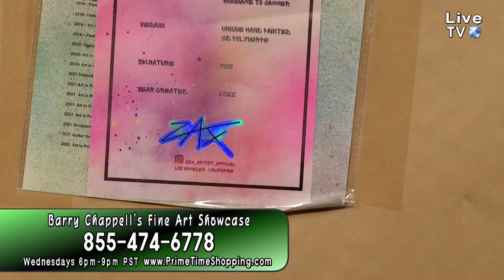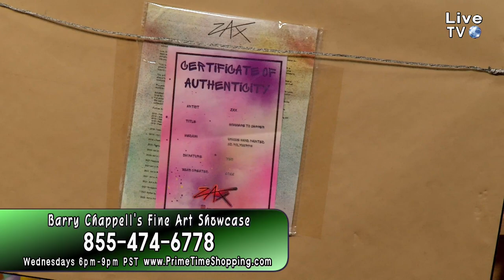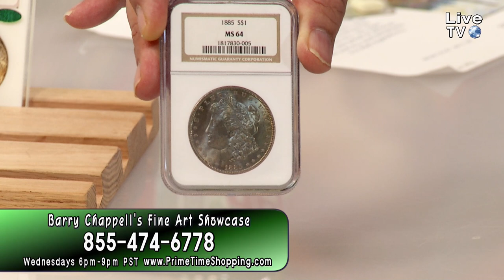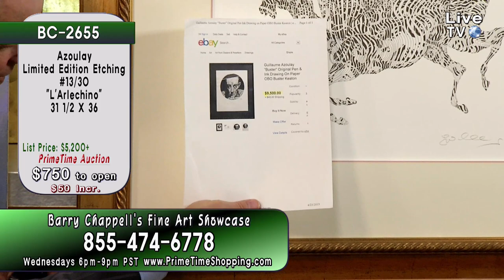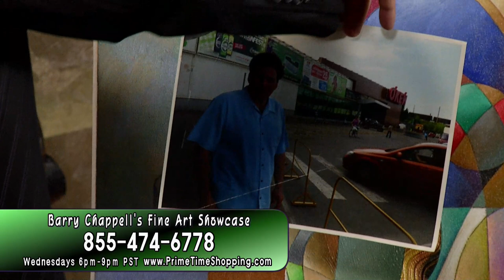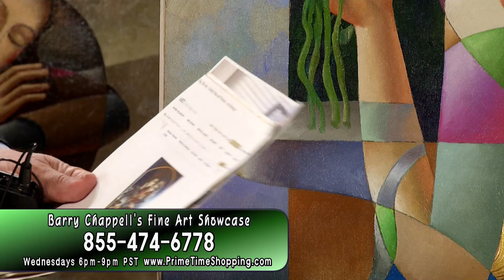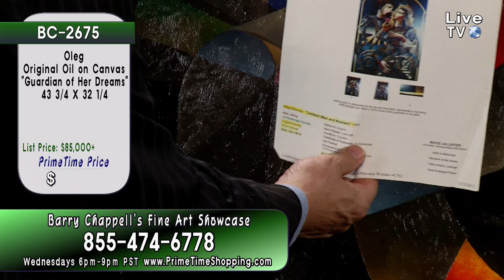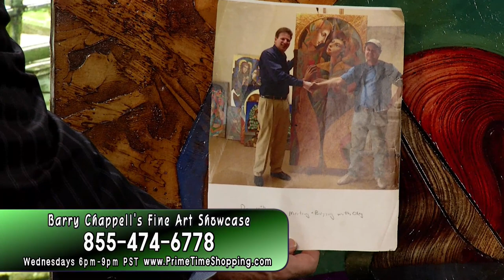PrimeTime Shopping - Live Show with Hosts Barry Chappell and Ashley Sturgeon